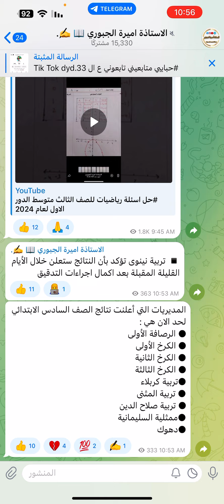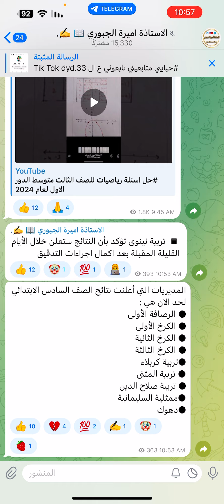عاجل 🔥المحافظات التي اعلنت نتائج السآدس الأبتدائي الدور الاول لعام 2024